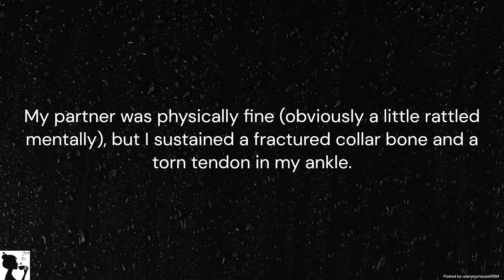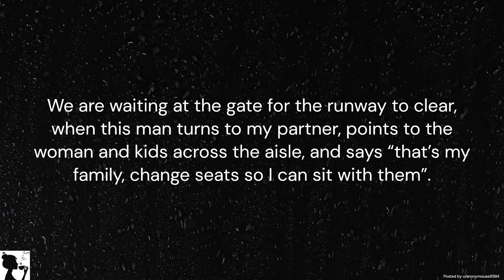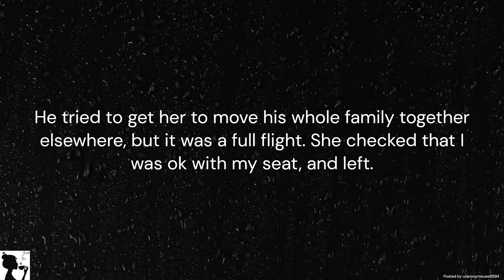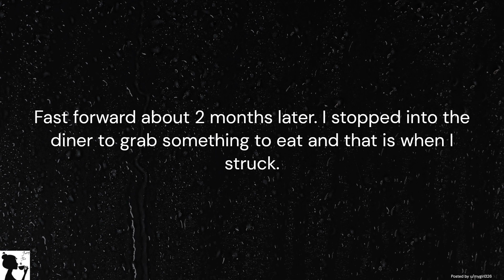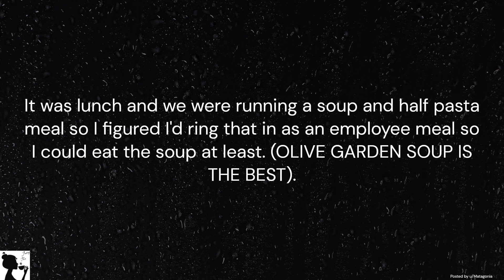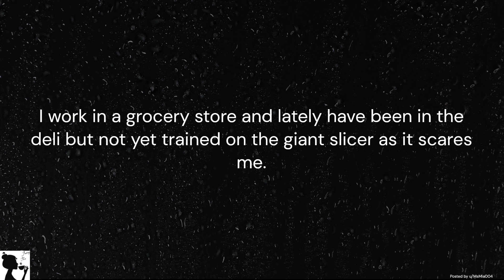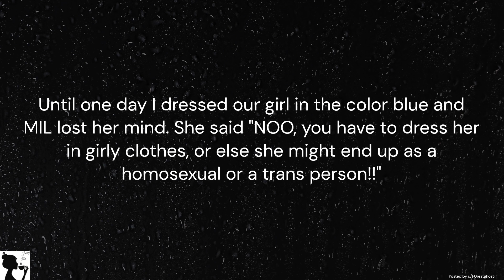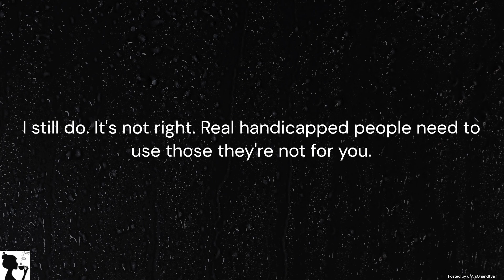r/EntitledPeople Karen Demands OP Move Her BROKEN Body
This week on Crazy Karen Tuesday, Karen demands OP's seat despite her being injured, Crazy MIL demands OP put her baby in pink, not blue, choosing beggar demands free meal, then rejects it, and OP gets petty revenge on after prank goes wrong.

Image by hermelin from Pixabay

r/Choosingbeggars, r/insaneparents, r/entitledparents, r/EntitledPeople, r/entitled children, r/doyouknowwhoiam, r/IAmTheMainCharacter, r/iamverysmart